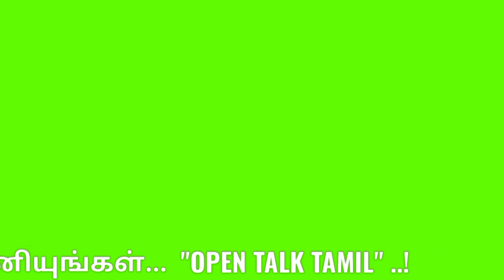இராஜராஜ சோழன் சதயவிழா |1036 Sadhaya Vizha of King RajaRaja Chola honored on behalf of the Government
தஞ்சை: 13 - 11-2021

1036 - வது சதய விழாவை முன்னிட்டு இராஜராஜ சோழனின் சிலை அரசு சார்பில் மாவட்ட ஆட்சியர் மாலை அணிவித்த மரியதை.

உலகப் புகழ்பெற்ற, ஆயிரம் ஆண்டுகள் பழமையான தஞ்சை பெரியகோவிலை கட்டிய, மாமன்னன் இராஜராஜ சோழனின் பிறந்த நாள் மற்றும் அரியணை ஏறிய ஐப்பசி சதய நட்சத்திரம், ஆண்டுதோறும்  சதய விழாவாக கொண்டாடப்படுகிறது.

 இதேபோல் இந்த ஆண்டு 1036 - வது சதய விழா இன்று (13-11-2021) காலை மங்கள இசையுடன் தொடங்கியது. அதனைத் தொடர்ந்து திருவீதி உலா நடைபெற்றது.

கொரோனா காரணமாக  கோவில் பிரகாரத்தில் திருவீதி உலா நடைபெற்றது. பின்னர் மாவட்ட ஆட்சியர் மாமன்னன் ராஜராஜசோழன் சிலைக்கு அரசு சார்பில் மாலை அணிவித்து மரியாதை செய்தார்.

அதனைத் தொடர்ந்து பெருவுடையாருக்கு 48 வகையான அபிஷேகம் நடைபெறவுள்ளது. இதில் தருமை ஆதினம் சார்பில் அவரது தம்பிரான் கட்டளை சேர்ந்த  சொக்கலிங்கம்  சுவாமிகள் பங்கேற்றார்.

தொடர்ந்து பல்வேறு கட்சியினர்,  அமைப்பினர் ராஜராஜசோழன் சிலைக்கு மாலை அணிவித்து மரியாதை செய்தனர்.  ஆண்டுதோறும் இரண்டு நாள் விழாவாக கொண்டாடப்படும் சதய விழா, இந்த ஆண்டு கொரோனா  காரணமாக ஒரு நாள் மட்டுமே நடைபெறுகிறது.

மேலும் சதய விழாவை முன்னிட்டு பள்ளி, கல்லூரிகளுக்கு விடுமுறை அளிக்கப்பட்டுள்ளது.